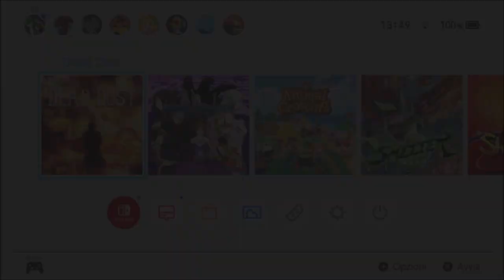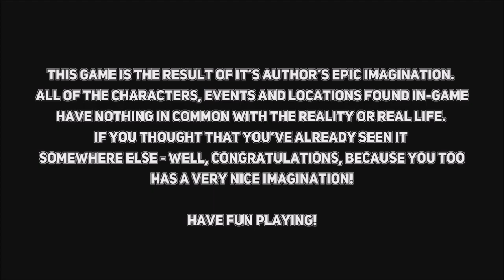Dead Dust (Switch) First 16 Minutes on Nintendo Switch - First Look - Gameplay ITA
"Dead Dust takes place in the Wild West. It’s full of reckless gunfights, gunpowder smell, endless prairies and hot-headed cowboys. The main character is called Shlango, and he’s a fearless bounty hunter. He receives a letter from a very important person with great influence all over the Wild West. He owns many saloons and bars. His daughter was kidnapped and so he wrote a letter to the bounty hunter asking him for help with saving her. This job appears extremely dangerous because Shalngo’s path lies through the land of Indians. Fortunately our hero Shlango has some reliable friends ready to help him on this dangerous journey and get to the horses any minute!Dead Dust takes place in the Wild West. It’s full of reckless gunfights, gunpowder smell, endless prairies and hot-headed cowboys. The main character is called Shlango, and he’s a fearless bounty hunter. He receives a letter from a very important person with great influence all over the Wild West. He owns many saloons and bars. His daughter was kidnapped and so he wrote a letter to the bounty hunter asking him for help with saving her. This job appears extremely dangerous because Shalngo’s path lies through the land of Indians. Fortunately our hero Shlango has some reliable friends ready to help him on this dangerous journey and get to the horses any minute!

It’s time for you to pick a hero and run through the crowds of deadly enemies: angry Indians, bandits and even some aliens with their futuristic plasma cannons. You will have to stay alive through all of these challenging levels, also you will have to collect loot from fallen enemies. There are some things to be done as well — to discover the secrets of Dead Dust and talk to barkeepers who’ll sell you the most useful equipment to overcome any obstacles or hostels on your way to save the kidnapped girl."